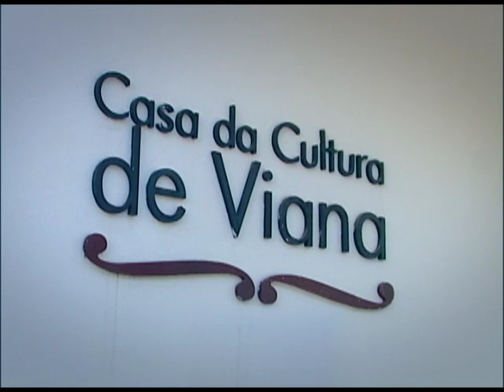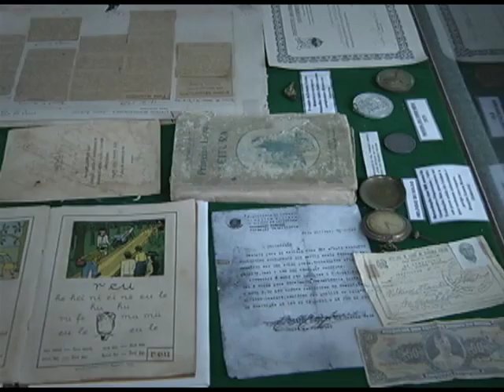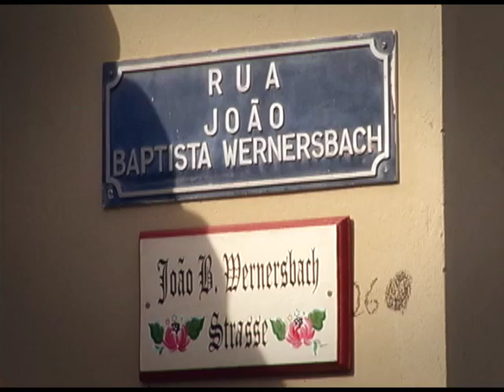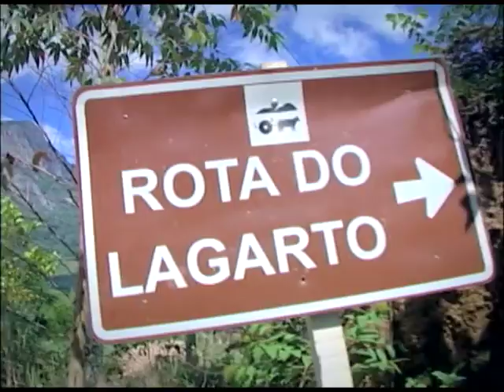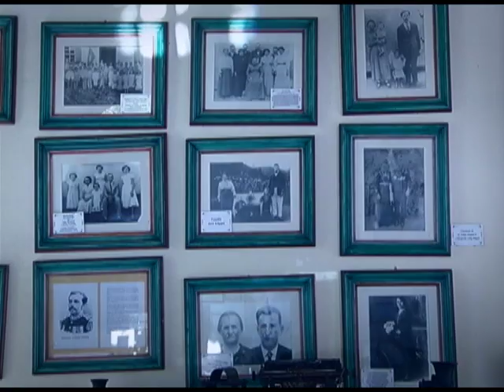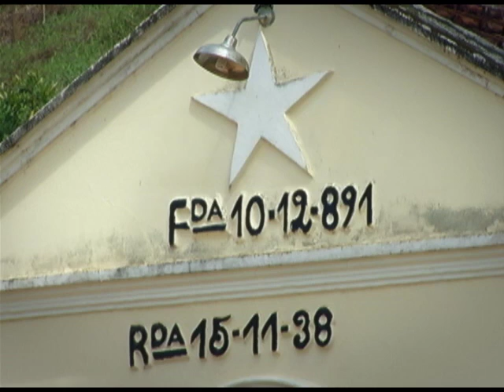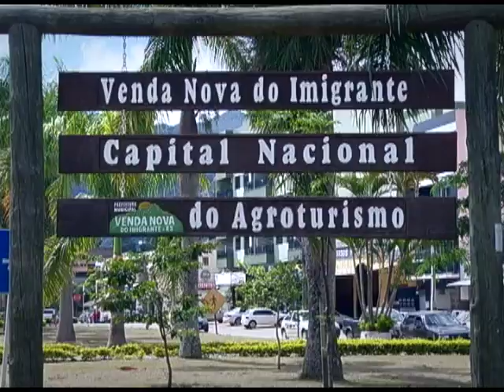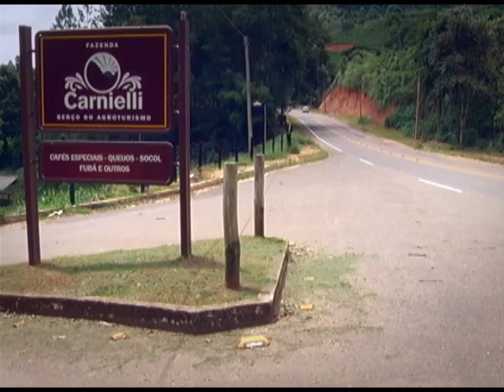Rotas - Do mar e da montanha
Nesta edição da Série Rotas Capixabas viaje pelos cinco municípios que compõem o roteiro Mar e Montanhas. No trajeto, belezas naturais, história, cultura e diversidade se misturam. Como o nome sugere, o que se destaca nesta rota é a proximidade entre o mar e as montanhas capixabas. Em menos de 50 quilômetros é possível sair da brisa do mar e chegar ao friozinho das montanhas.